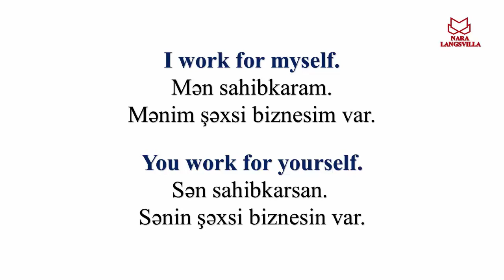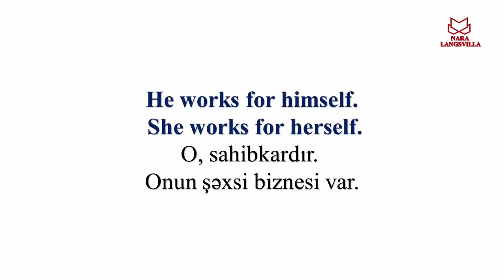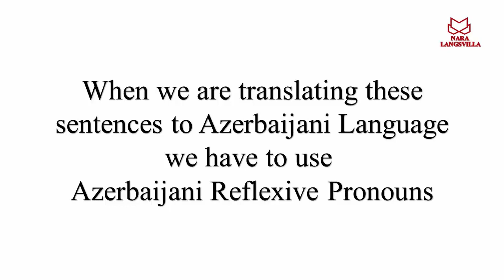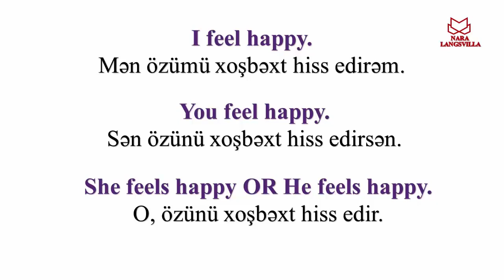Learn Azerbaijani: Lesson 45 (Part 3). Difficulties in translation Reflexive Pronouns.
Sometimes Reflexive Pronouns are creating problems in translation. Lesson 45 (part 3) from NaraLangsvilla will help you to solve this problem easily.